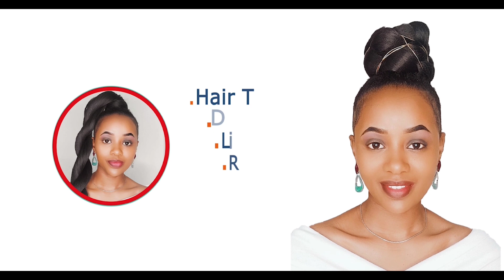😱 She broke the code! I did this Crochet fake twist using Brazil Wool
OTHER INSTRESTING VIDEOS